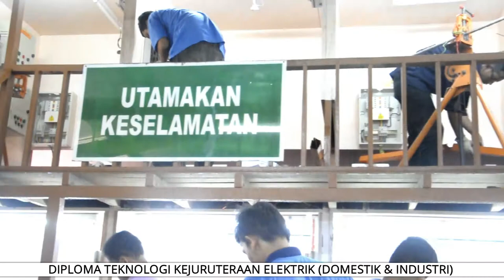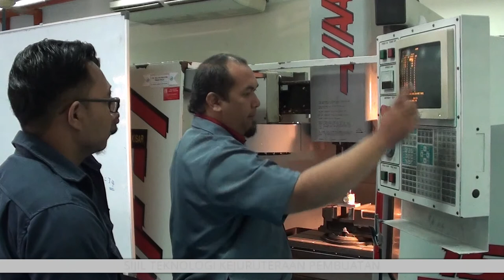Program Ditawarkan di IKMJB